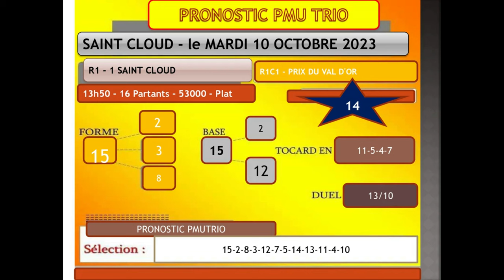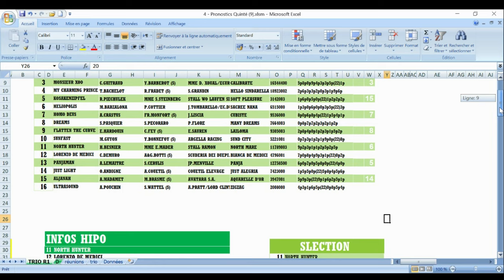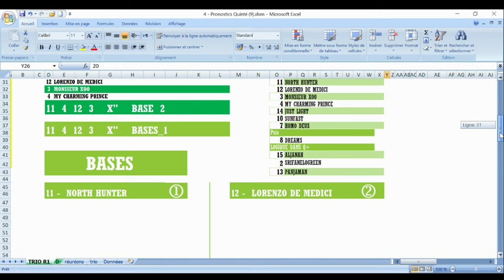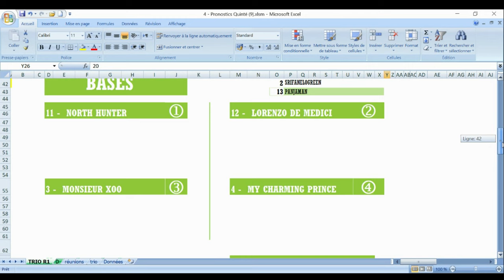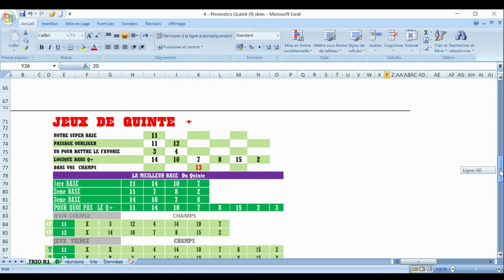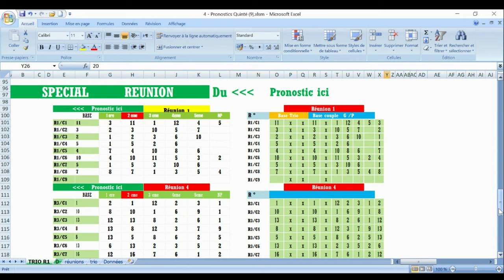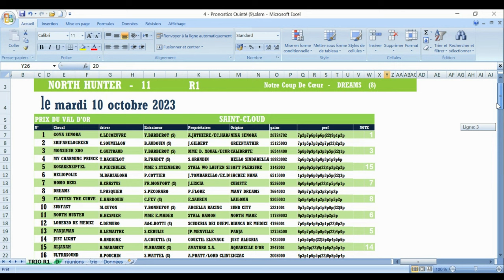PRONOSTIC PMU TRIO 10 10 2023Pmu simple Pmu couplé Pmu tiercé Pmu quarté + Pmu quinté + Pmu 2/4 Pmu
Pronstic
R1C1 - PRIX DU VAL D'OR
13h50 - 16 Partants - 53000 - Plat - Handicap divise Classe 2 - 4 ans et Plus - 2400 mètres, Corde à gauche - Ref: +18,5
Infos course
infos complètes
infos réduites
Cotes
Concours
Ma sélection
Autres Tipsters
Classement
Pronostics
Statistiques

pronosticpmuquinteandSpécial turf
L'analyse
Spécial Quinté